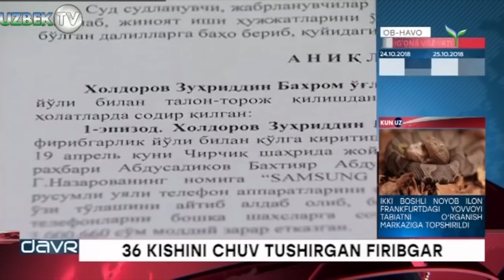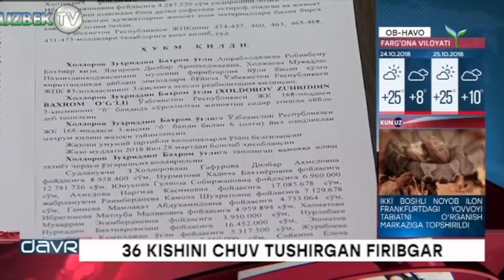36 КИШИНИ 200 МЛН СЎМГА ЧУВ ТУШИРГАН ФИРИБГАРГА ҚАНДАЙ ЖАЗО БЕРИЛДИ?